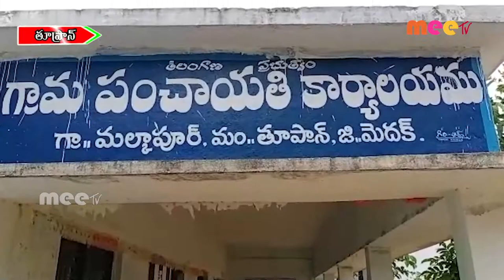3 వందల 16 వ వారం